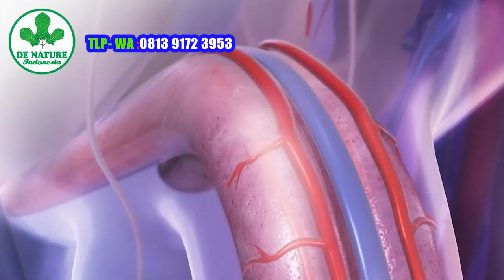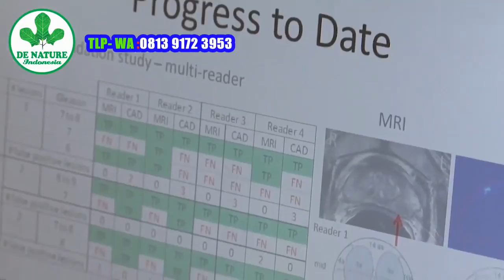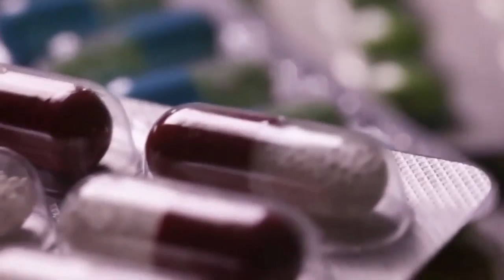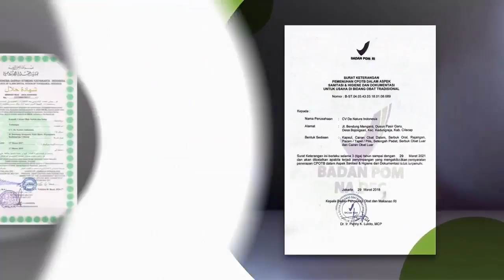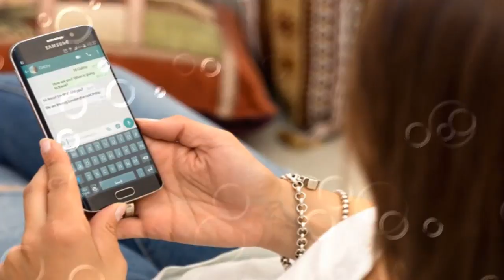ANDA TIDAK MAMPU MEMUASKAN PASANGAN ANDA AWAS ANDA MUNGKIN MENGALAMI KEMANDULAN!!!